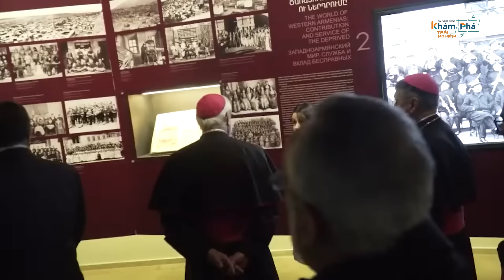Vatican tuần qua:Đức Thánh Cha chia sẻ về con người và máy móc;Bổ nhiệm GM Chính tòa GP Ban Mê Thuột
Cám ơn các bạn đã luôn đồng hành và ủng hộ Biên Cương
Còn nhiều video hay lắm, các bạn bấm vào link bên dưới để xem thêm ủng hộ Biên Cương nha.